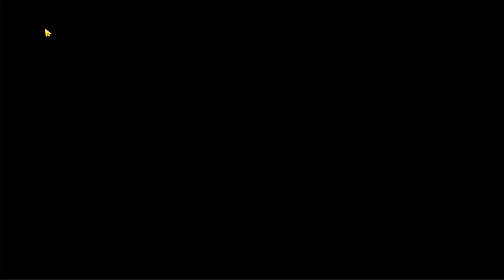UNLOCK ALL MAIN STATUE BASE GIANT SWORD TOP 1 GAMES HACK MAX - HACK STICK WAR LEGACY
Hi Guys